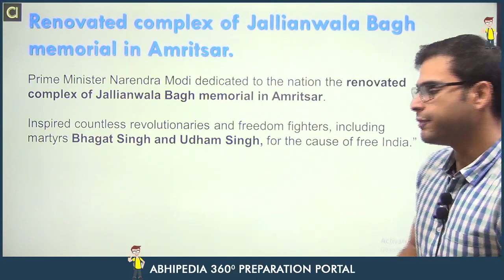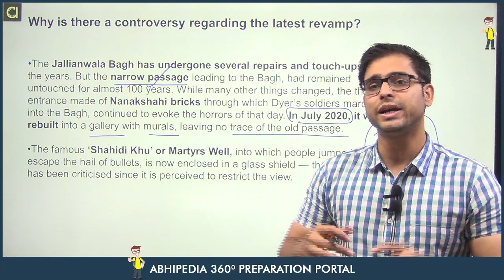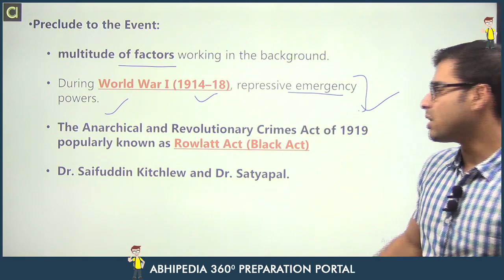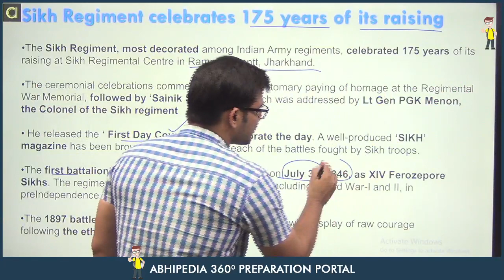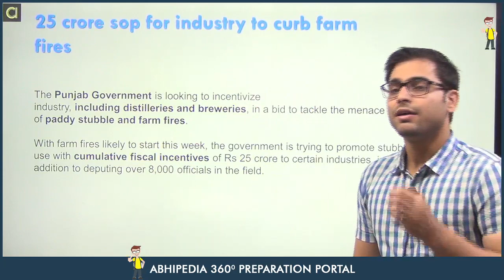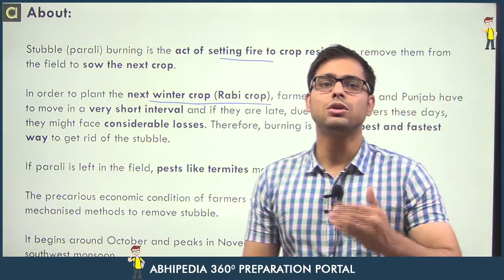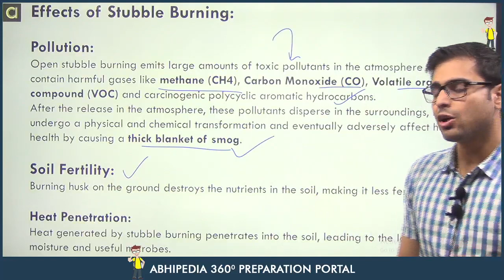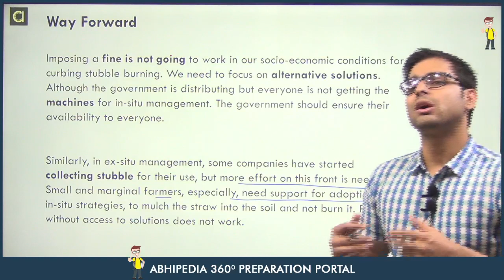Punjab Current Affairs I August 2021 I 3rd Week | By Atul Dhiman Sir